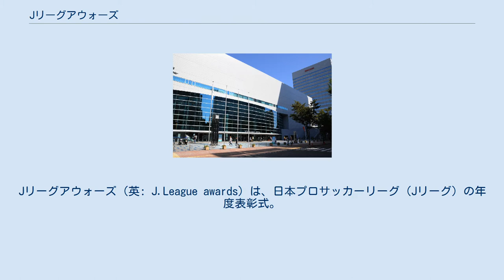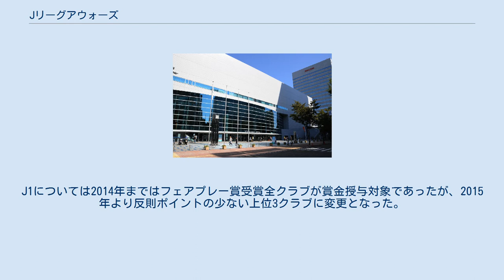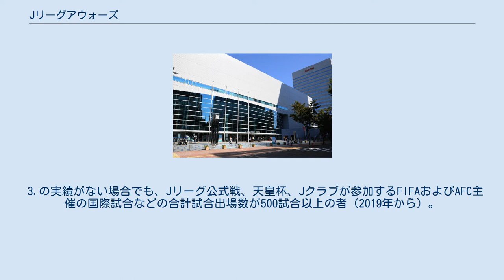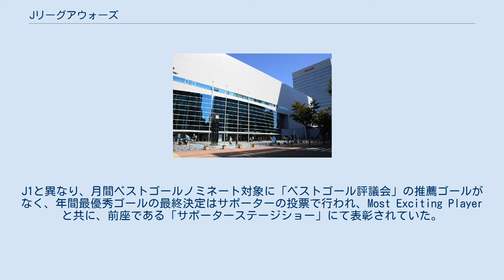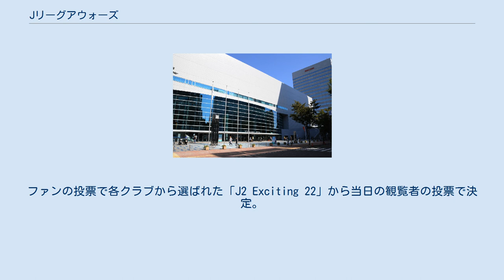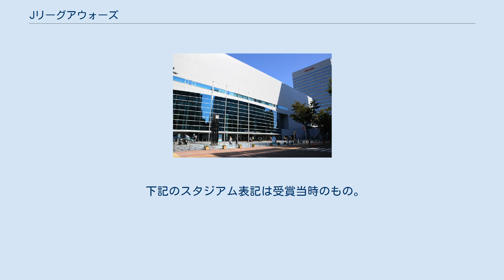Jリーグアウォーズ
横浜アリーナの行事・イベント
Jリーグアウォーズ（英: J.League awards）は、日本プロサッカーリーグ（Jリーグ）の年度表彰式。
毎年12月に開催されている。
 毎シーズン、Jリーグの全日程終了後に合せて開催されており、Jリーグ各チームの主力選手が多数出演して、リーグ戦各賞の表彰を行う。
その年のJ1優勝チームは選手全員が出席する。
表彰項目は、最優秀選手賞 (MVP)、ベストイレブン、得点王、ベストヤングプレーヤー賞、J1/J2/J3フェアプレー賞、フェアプレー賞 高円宮杯 (J1のみ)、フェアプレー個人賞、最優秀監督賞、最優秀主審賞、最優秀副審賞、Jリーグベストピッチ賞、功労賞、功労選手賞、最優秀育成クラブ賞、最優秀ゴール賞の各賞で、優勝チームへの表彰はリーグ戦の優勝決定後に行われる。
 各賞の選考方法は、最優秀選手賞・ベストイレブンは、事前にJリーグの監督・選手 (選手は規定によりリーグ戦の総試合数の半数以上出場した選手が対象)の投票によって優秀選手賞をそれぞれ選出し、選出された選手の中から選考委員会にて決定される。
各賞のプレゼンターは日本サッカー協会とJリーグの関係者らに加え、サッカー競技以外の各分野で活躍している著名人も務める。
司会はジョン・カビラ (2002年 - 2010年・2013年・2014年)と石山愛子 (2003年 - 2014年)のペアが長く定着していた。
 なお、未消化試合がその年に各カテゴリで予定されていた総試合数の25％を超えた場合や、所属カテゴリで予定されていた総試合数の50％を超えたクラブが発生した場合は、大会不成立となり表彰も中止される。
 出席者にはドレスコードが設定されており、正装 (男子はタキシードや背広服、女子はドレスや和服など)が義務付けられているために男子はオーソドックスなデザインのタキシードを着用している者が多いが、中には第1回で赤いスーツを着用した三浦知良、得点王を獲得したシーズンに奇抜なデザイン・色のタキシードを着用した中山雅史や黄善洪 (アンドレ・キムがデザイン)、2002年には当時所属していたチームのチームカラーをイメージしたタキシードを着用した高原直泰らといった者も少数例ながら存在する。
 この授賞式の観覧については開始された当初はJリーグや日本サッカー協会の関係者などに限定されていたが、現在では事前の申し込みを条件に一般公開している。
なお一般客については一部の座席を除きドレスコードはなく私服で構わない。
各々が応援するクラブのユニホームなどを着用して観覧する一般客も多い。
ただし、2015年は「2016年問題」の影響による 会場の変更のため、一般観覧者の募集は行わなかった。
2016年からは再び横浜アリーナで開催されている。
 2020年は新型コロナウイルス感染防止のため、オンライン形式での実施となる。
 J1所属18クラブの監督、選手。
なお、選手はJ1リーグ戦で17試合以上出場が資格条件 (出場時間は不問)。
また、日本人選手、外国籍選手のいずれについても各国の代表 (候補)、ユース代表 (候補)として強化合宿や試合に参加した理由で出場不可だった場合は、その期間のリーグ戦の試合数を実際に出場した試合数に加算するものとする。
 (2018年の基準) 現行の新人選手表彰は2010年からで、下記の過去の新人王から対象となる年齢が引き下げられて「ベストヤングプレーヤー賞」と改題された。
これにより日本の大学卒の選手については同賞選出の対象から外れることになった。
審査選考基準は以下のとおりである。
 2009年までは下記の選出基準を参考として、事前に新人王 (最優秀新人)にノミネートされる、優秀新人賞を3人選定し、その後アウォーズで改めて審査を行い、新人王1人を最終決定していた。
 年間の反則ポイントが1試合平均1ポイントを下回ったJ1からJ3までの全クラブにフェアプレー賞が授与され、J1ではその中で最も反則ポイントが少なかったクラブに高円宮杯が授与される。
賞金授与対象は2013年までJ1のみだったが、2014年よりJ2・J3も反則ポイント最少クラブに限り対象となった。
J1については2014年まではフェアプレー賞受賞全クラブが賞金授与対象であったが、2015年より反則ポイントの少ない上位3クラブに変更となった。
 2006年までは反則ポイントに減算の規定がなかったため、規定を満たしたのは1997年の神戸ただ...